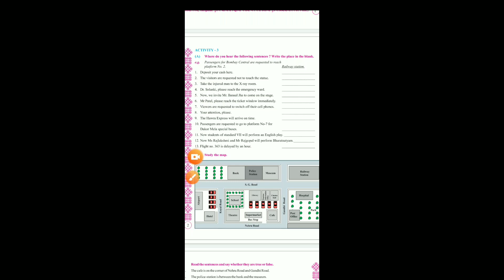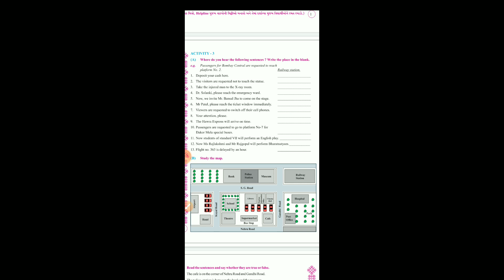STD 7 SEMESTER 2 UNIT - 1 ACTIVITY 3 (A).